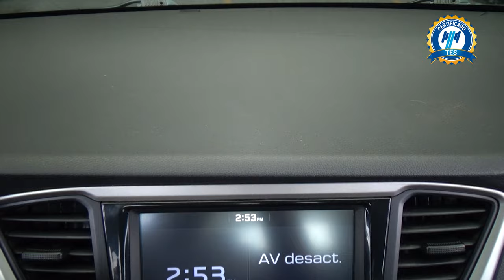Hyundai / Accent / 2020 - 30019